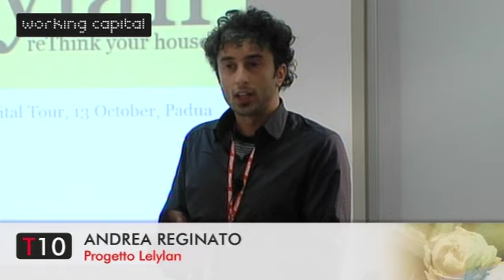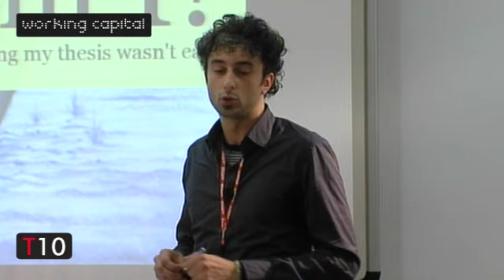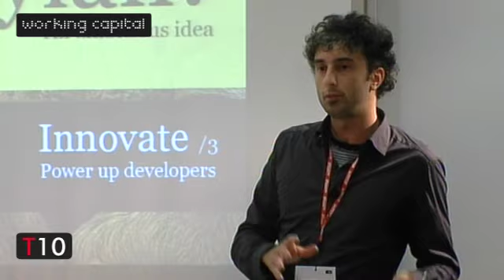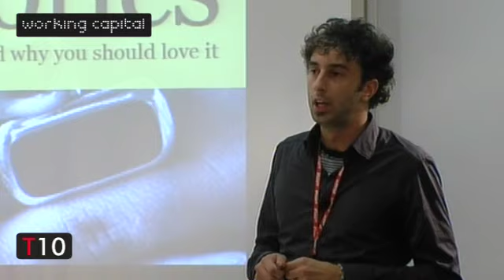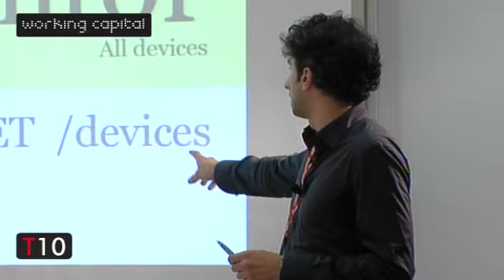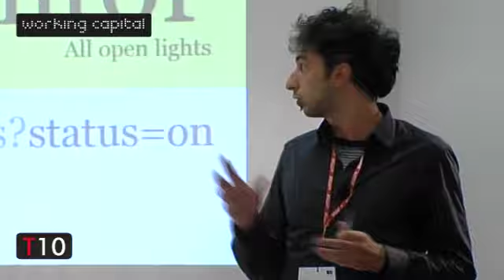Il keynote di Andrea Reginato durante il Working Capital Tour Padova 2010 (1/2)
Andrea Reginato, uno dei borsisti Working Capital, racconta la sua vision e il suo progetto Lelylan Andrea Reginato, uno dei borsisti Working Capital, racconta la sua vision e il suo progetto Lelylan (la seconda parte è disponibile su